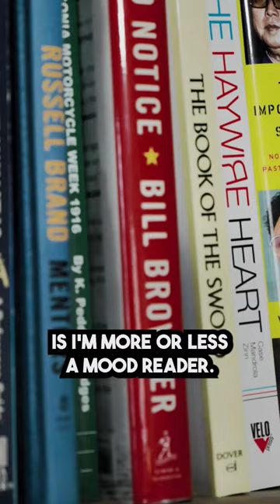How to READ more books